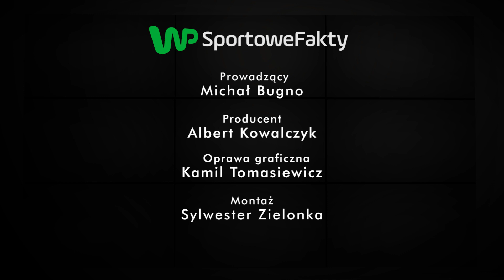Katarzyna Kiedrzynek: trener mnie zszokował, łzy poleciały mi z oczu - Sektor Gości 60, cz. 3/3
Jak Katarzyna Kiedrzynek postrzega perspektywy kobiecej piłki nożnej w Polsce? Czy uważa, że reprezentacja polskich piłkarek nożnych ma wystarczający potencjał, żeby w najbliższych latach po raz pierwszy w historii awansować do finałów mistrzostw świata lub Europy? Jak z perspektywy czasu Kiedrzynek postrzega półtora roku, kiedy nie grała w reprezentacji Polski, będąc w konflikcie z trenerem Wojciechem Basiukiem? Czy kiedykowiek wyjaśnili sobie nieporozumienia? Jak dogaduje się z nowym trenerem Miłoszem Stępińskim i jak wielkim przeżyciem był dla niej powrót do kadry? Dlaczego Kiedrzynek uważa się za wielką patriotkę? Zapraszamy do obejrzenia trzeciej części 60. odcinka programu "Sektor Gości". Z Katarzyną Kiedrzynek rozmawia Michał Bugno.